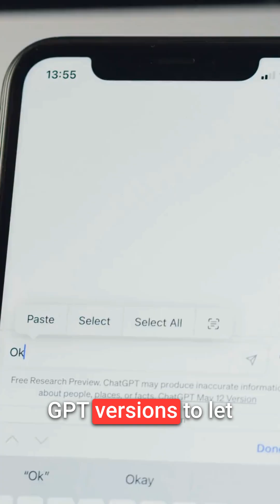Why ChatGPT's Memory Will Beat Every AI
Sam Altman says future ChatGPT will let you customize its personality, but the real winner is enhanced memory that remembers everything about you. I'm switching from Claude back to ChatGPT because it remembers my past conversations and gets better the more I use it. Once ChatGPT knows your preferences, diet, and setup after years of use, switching to other AI becomes almost impossible.